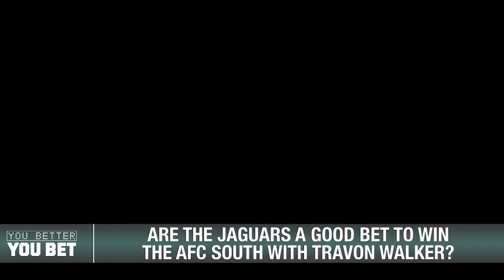What Drafting Travon Walker Means for Jaguars Futures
The Jacksonville Jaguars drafted defensive end Travon Walker as their first overall pick but will Walker have an impact on their odds to win the AFC South?